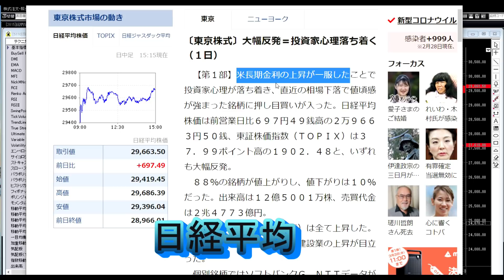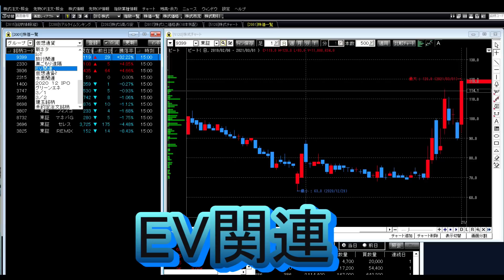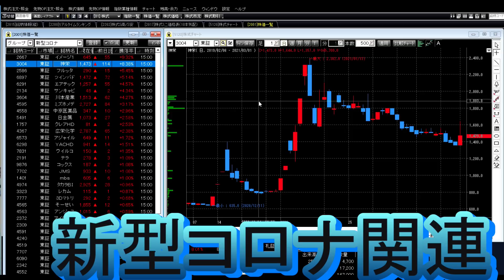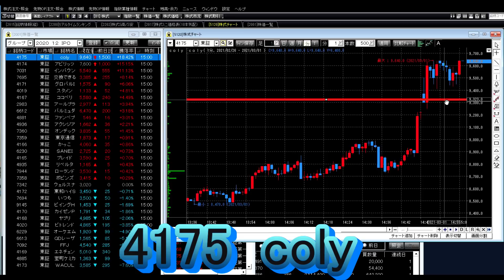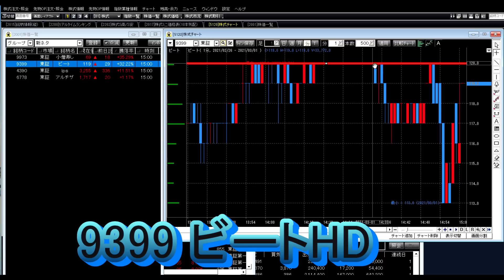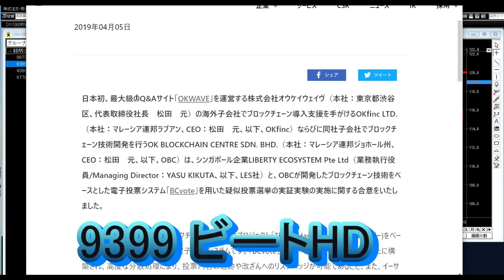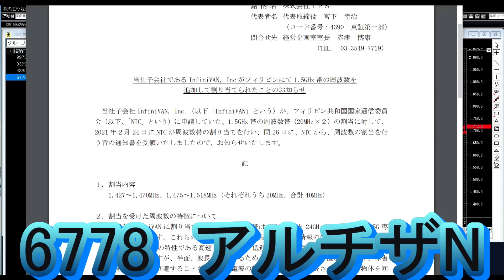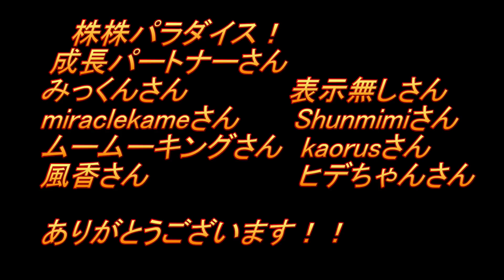株株パラダイス！2021/3/2(火) の注目株を分析！以前、世界的 外資系 金融機関４社に勤務し、統括部長を経験した 株パラ がお送りします！！！